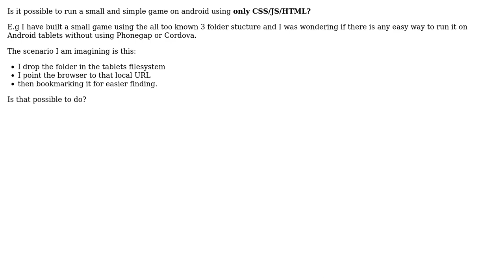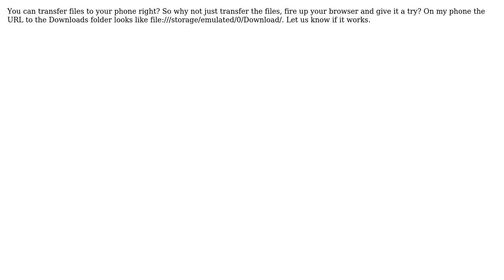Running an HTML/JS/CSS only app on Android without external Phonegap/Cordova etc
Software Engineering: Running an HTML/JS/CSS only app on Android without external Phonegap/Cordova etc

With thanks & praise to God, and with thanks to the many people who have made this project possible! | Content (except music & images) licensed under CC BY-SA | Music | Images & others | With thanks to user Todd Chaffee user nicholaswmin user JeffO and the Stack Exchange Network Trademarks are property of their respective owners. You are responsible for your own actions.